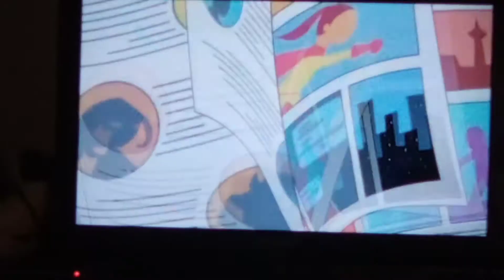Hero Elementary ending